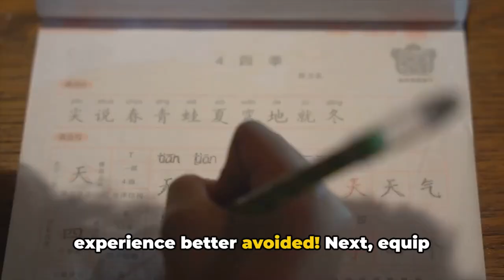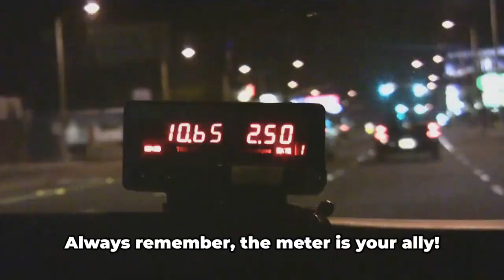Master Vietnam Travel Like a Pro: Ultimate Guide to Transport!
Welcome to the ultimate guide for mastering Vietnam’s vibrant and bustling transportation system! Whether you're a first-time visitor or a seasoned traveler, navigating Vietnam can be both thrilling and challenging. In this video, we'll walk you through the essential transport options in Vietnam – from riding motorbikes in the chaotic city streets, to catching scenic trains, taxis, buses, and domestic flights like a local.

Discover pro tips on how to stay safe, save money, and travel smartly across Vietnam. Learn the must-know Vietnamese phrases for haggling fares, booking tickets, and charming the locals, and uncover insider advice on renting motorbikes, choosing trusted taxis, and much more. By the end of this video, you'll be equipped to tackle the transportation maze in Vietnam with ease and confidence!

✨ Highlights:

* Navigating Vietnam’s motorbike culture safely.
* Choosing between buses, trains, and flights for longer journeys.
* Essential Vietnamese phrases for smooth travels.
* How to score the best deals on tickets and transport.
Whether you’re exploring the vibrant streets of Hanoi, cruising through the countryside, or catching a flight across the country, this guide has everything you need to know!